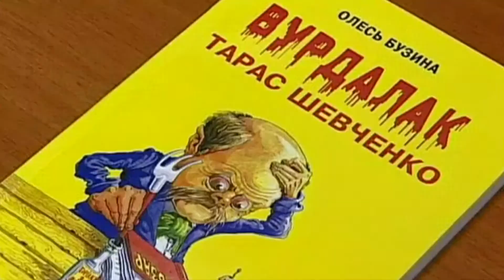Олесь Бузина Шевченко вурдалак книга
Книга Олеся Бузины "Шевченко - вурдалак".